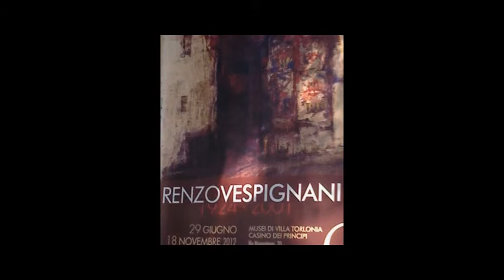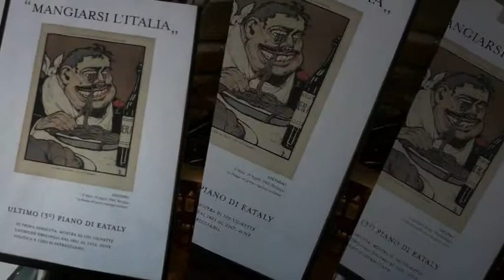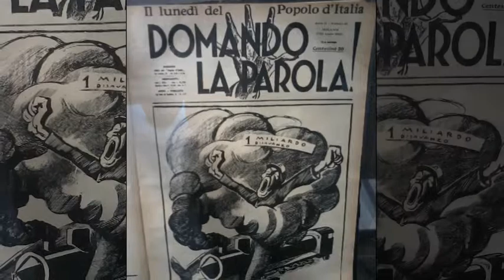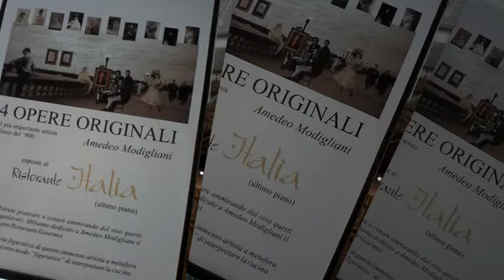Arte a Roma 2012 (31)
"Vespignani" a Villa Torlonia, "Mangiarsi l'Italia" e "Modigliani" a Eataly